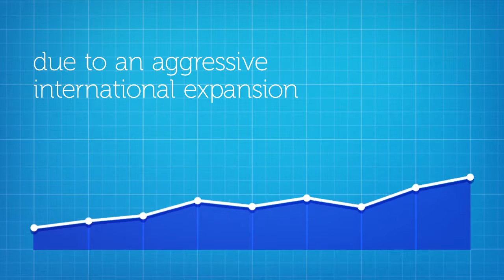Is your business booming? Let us help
Despite the trying economy, many businesses are looking to our suite of Clover products to create their own story of success.
Clover helps put more time on your calendar and money in your pocket.

Hours:
Mon - Fri
8:00 am to 5:00 pm